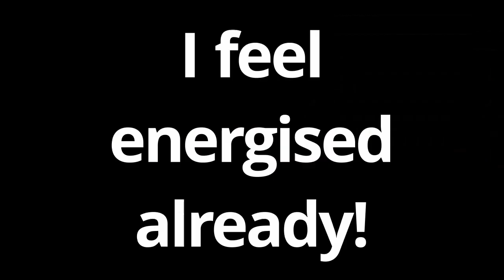Top Ten Secret Monster Energy Drinks ✓ | Trendlistz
Hello and welcome to top ten monster energy drink flavours that you never knew existed! Today we will be counting down our picks for the greatest monster energy drinks of all time! I feel energised already.